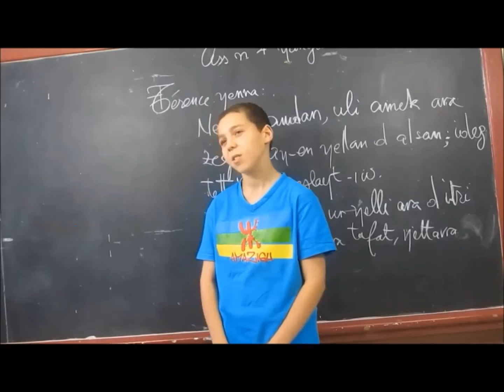ÉCOLE DE TAMAZIGHT INAS À MONTRÉAL, AƔERBAZ N TMAZIƔT